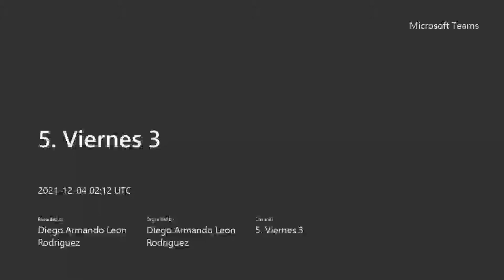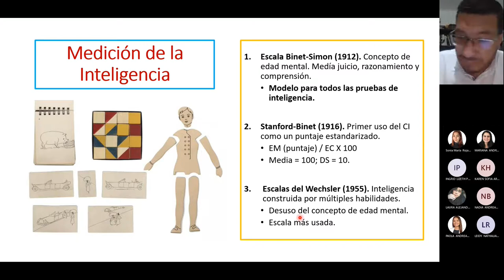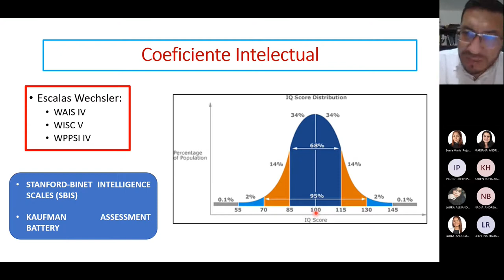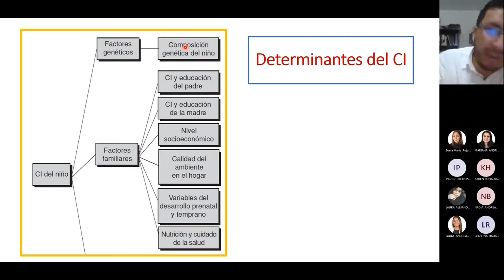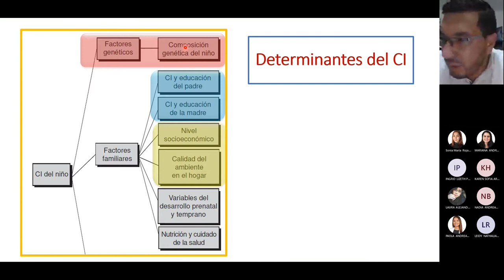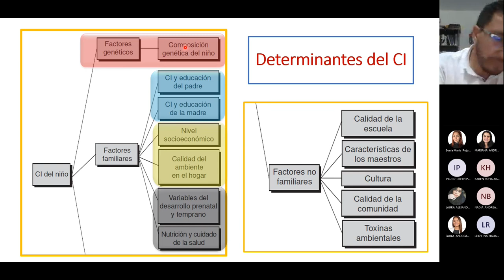13. Medición de la Inteligencia en la Evaluación Neuropsicológica Infantil